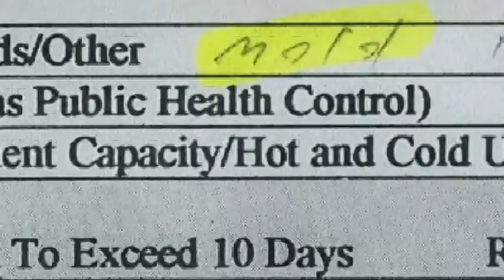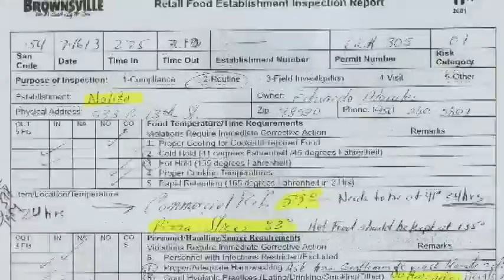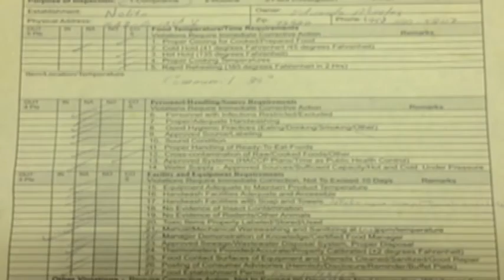Entire kitchen staff fired at restaurant with mice, roaches and mold